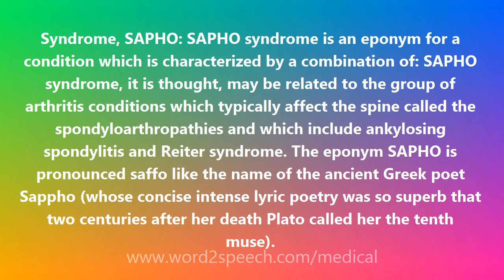Syndrome, SAPHO - Medical Meaning and Pronunciation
Title: Syndrome, SAPHO

Syndrome, SAPHO: SAPHO syndrome is an eponym for a condition which is characterized by a combination of: SAPHO syndrome, it is thought, may be related to the group of arthritis conditions which typically affect the spine called the spondyloarthropathies and which include ankylosing spondylitis and Reiter syndrome. The eponym SAPHO is pronounced saffo like the name of the ancient Greek poet Sappho (whose concise intense lyric poetry was so superb that two centuries after her death Plato called her the tenth muse).